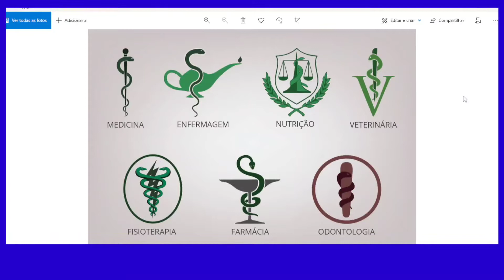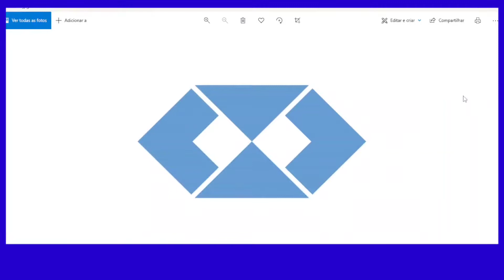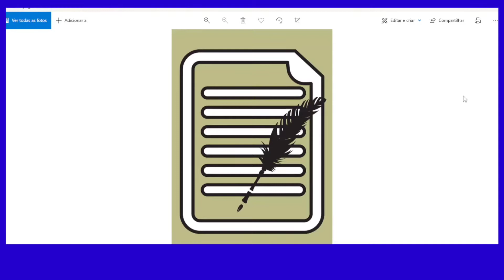Qual faculdade oferece a melhor grade em Serviços Jurídicos? Podemos Retificar Certidões judiciais?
Grupo privado de estudantes e graduados em Serviços Jurídicos e Notariais

Grupo privado do CPB - Coletivo dos Paralegais do Brasil

Livros ESSENCIAIS para o graduando (e graduado) em SJN:

*Controladoria Jurídica
*Serviços Jurídicos - Prática
*Manual de prática dos Contratos
*Gestão de departamentos jurídicos
*Marketing 4.0
Cursos que lhe transformarão em um profissional da gestão jurídica preparado com o que há de mais atual no mundo do Direito e da gestão.